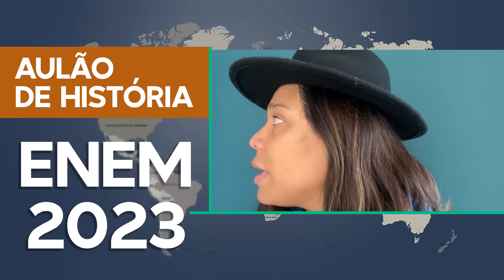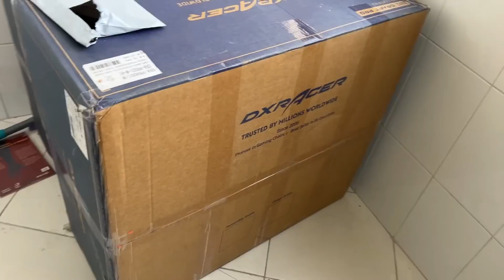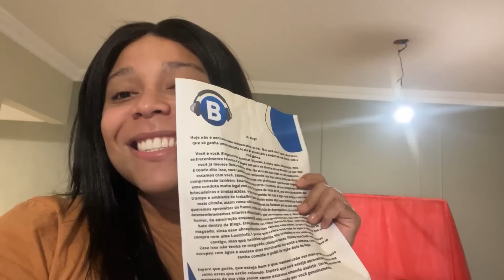DIÁRIO DA REFORMA 2 | BLOGUEIRINHA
Oi, meninas e meninos também, tutopom? Vocês me atormentaram pedindo, então vim aqui atualizar vocês do atual status da reforma da minha nova casa! Tivemos alguns avanços com a pintura e a iluminação, e também nas instalações dos meus aposentos e o novo estúdio. Estou muito feliz porque está ficando tudo do meu jeitinho, que agora faz parte de uma estética bem cis e clean girl! Também mostrei pra vocês como estou vivendo em meio a esse caos da reforma (não que vocês saibam porque ninguém aqui tem dinheiro pra isso), com alguns momentos da minha vida na SPFW e um encontro acidental com pessoas que eu nem queria.

E lembrando mais uma vez que meus parceiros nesse projeto tão lindo são a Kw8 Arquitetura e Interiores e o Toque Final/Fabiano Santos: